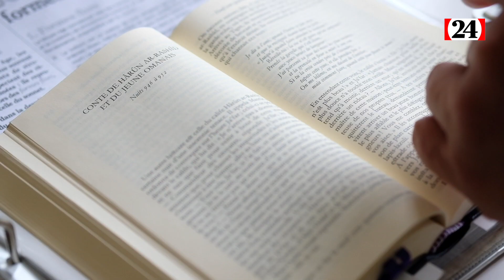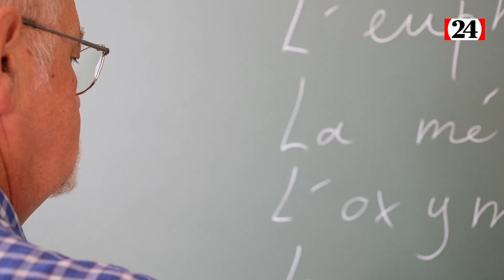«J’espérais finir l’année et pouvoir dire au revoir à mes élèves»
Marc Elikan, professeur de français au gymnase de Beaulieu, part à la retraite cet été. Il est attristé que le coronavirus ait tronqué sa dernière année d’enseignement.